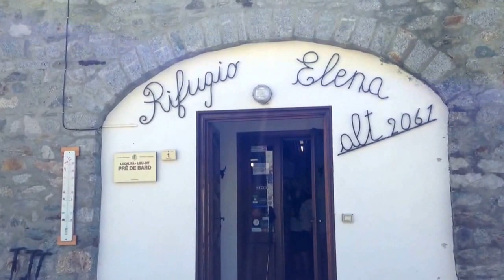Day 7 Tour du Mont Blanc - Walter Bonatti hut to La Fouly crossing the Italian/Swiss border